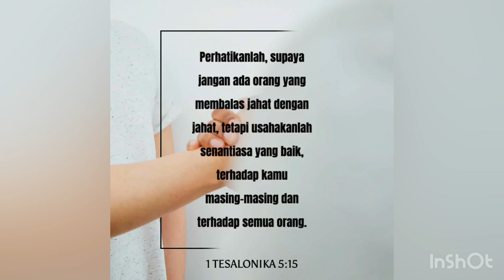Berbuat Baiklah Setiap Saat - Renungan dan Doa Malam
Berbuat Baiklah Setiap Saat

Perhatikanlah, supaya jangan ada orang yang membalas jahat dengan jahat, tetapi usahakanlah senantiasa yang baik, terhadap kamu masing-masing dan terhadap semua orang.
(1 Tesalonika 5:15)

Pokok-pokok Doa:
• Tenaga kesehatan dan relawan yang berjuang merawat pasien terdampak Covid-19.
• Pemulihan bagi mereka yang sakit.
• Proses vaksinasi Covid-19 di Indonesia.